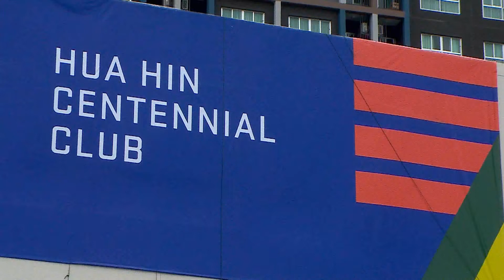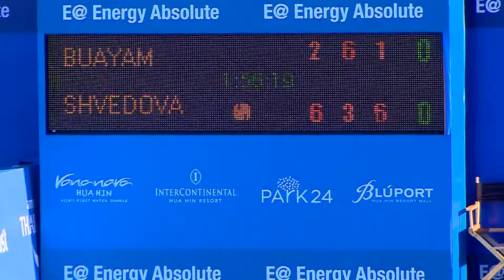หญิงเดียว Kamonwan BUAYAM THA VS Yaroslava SHVEDOVA KAZ 4 09 11 58